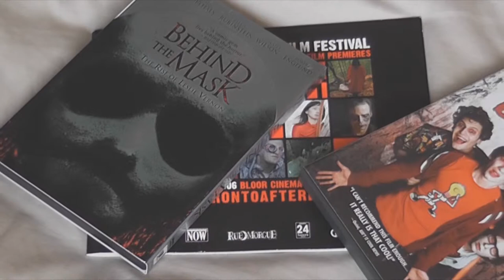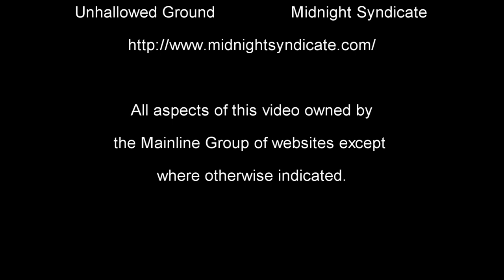Toronto After Dark Film Festival 2011 Opening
Toronto After Dark Film Festival Director Adam Lopez opens the 6th annual edition in front of a packed house at the Toronto Underground Cinema.

The video finishes with him introducing the short film The Legend of Beaver Dam by Jerome Sable.

For more information on the Toronto After Dark Film Festival

We apologise in advance for the audio. The sound system used by the venue wasn't very clear sounding.

Note: This is a re-upload of the video originally posted on the NorthernFrightsTube channel on 28 Jan 2013